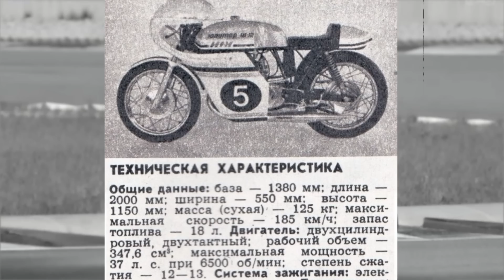Гоночный Иж Ш-12